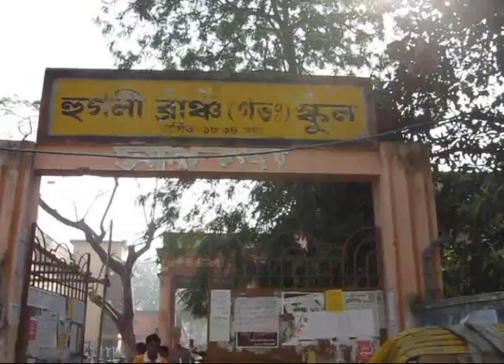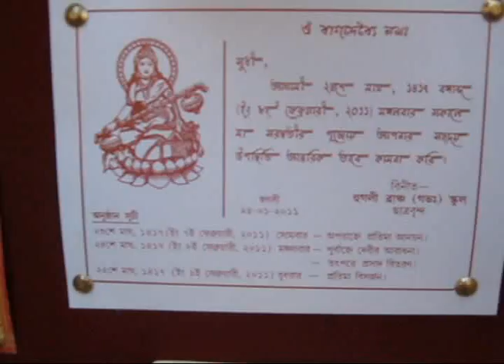Memories of Hooghly Branch School.mp4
Still sits the school-house by the road,
A ragged beggar sleeping;
Around it still the sumachs grow,
And blackberry-vines are creeping.

Within, the master's desk is seen,
Deep-scarred by raps official;
The warping floor, the battered seats,
The jack-knife's carved initial;

The charcoal frescoes on its wall;
Its door's worn sill, betraying
The feet that, creeping slow to school,
Went storming out to playing!

Long years ago a winter sun
Shone over it at setting;
Lit up its western window-panes,
And low eaves' icy fretting.

It touched the tangled golden curls,
And brown eyes full of grieving,
Of one who still her steps delayed
When all the school were leaving.

For near it stood the little boy
Her childish favor singled;
His cap pulled low upon a face
Where pride and shame were mingled.

Pushing with restless feet the snow
To right and left, he lingered;---
As restlessly her tiny hands
The blue-checked apron fingered.

He saw her lift her eyes; he felt
The soft hand's light caressing,
And heard the tremble of her voice,
As if a fault confessing.

"I'm sorry that I spelt the word:
I hate to go above you,
Because,"---the brown eyes lower fell,---
"Because, you see, I love you!"

Still memory to a gray-haired man
That sweet child-face is showing.
Dear girl! the grasses on her grave
Have forty years been growing!

He lives to learn, in life's hard school,
How few who pass above him
Lament their triumph and his loss,
Like her, because they love him.